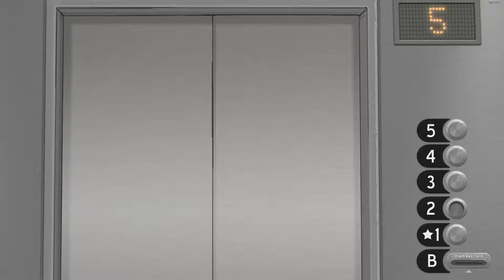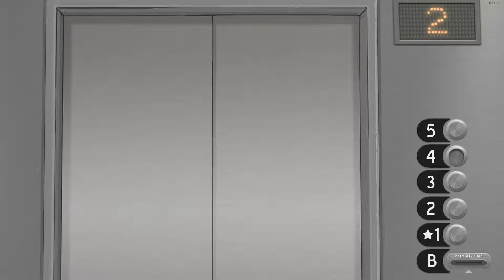Sally Face Ep. 4 | Episode 3 - Eitr Obelisk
In this episode we get all levels of horrible shit packed into one! Also we get the coolest looking guituar that can control the will of evil rocks.

Screen Recorder: Open Broadcaster Software
Microphone: Razer Seiren Elite
Video Editor: VSDC Video Editor

for specs)
Mouse: Razer Deathadder Chroma
Headphones: Razer Kraken USB
Keyboard: Razer Ornata Chroma